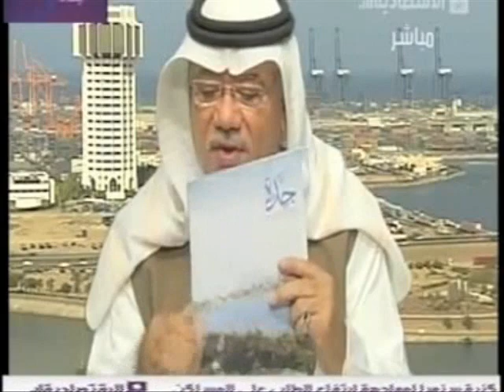-سامي ُخميس في قضية الاسبوع -ملخص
جزء من المقابلة مع أ.سامي خميس رئيس تحرير مجلة جدة يتحدث فيها عن  مجلة جدة الشهرية والتي تصدر عن أمانة محافظة جدة